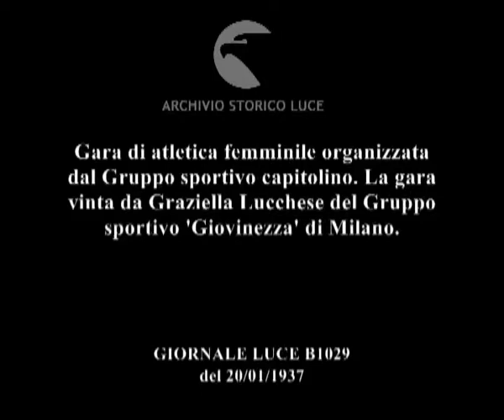Gara di atletica femminile organizzata dal Gruppo sportivo capitolino. La gara vinta da Graziella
Descrizione sequenze:atlete in fila si scaldano ; il segretario del Coni dà il via alla gara, le atlete corrono in un parco ; folla assiste alla gara, ; gli spettatori tifano ; atlete tagliano il traguardo ;